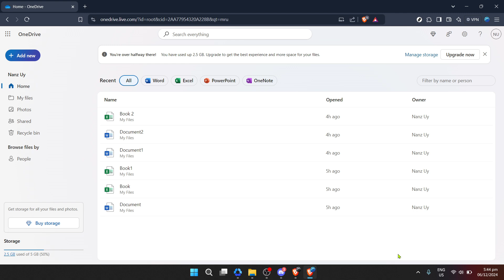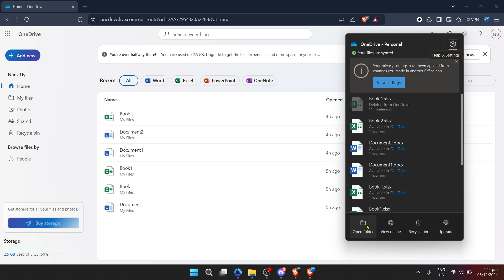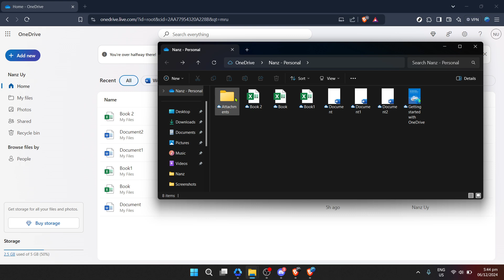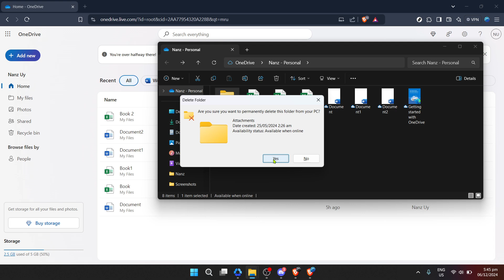How to Delete Onedrive Folder From Pc (Full 2024 Guide)